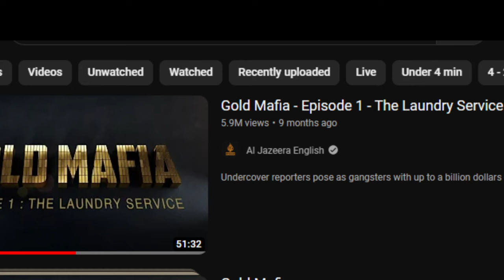Archived Prophecy of Arome Osayi Resurfaces - Uebert Angel & Jeremiah Omoto Fufeyin.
Prophecy of Arome Osayi exposed the Uebert Angel Al Jazeera Gold Mafia Documentary.